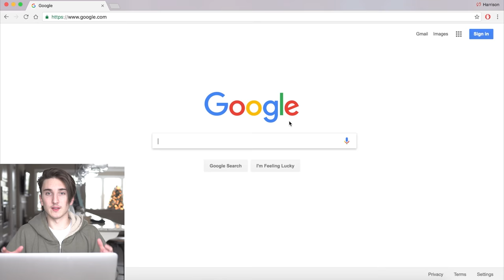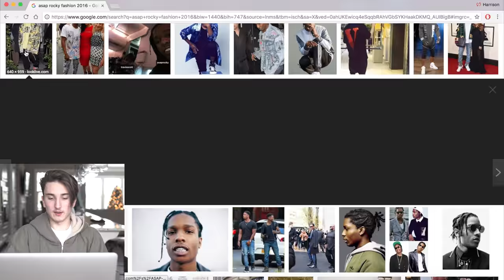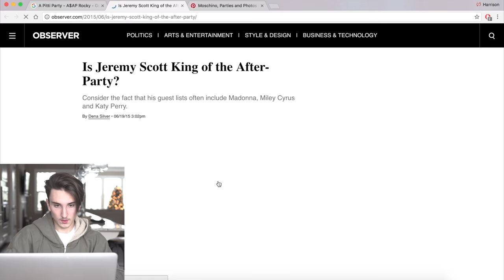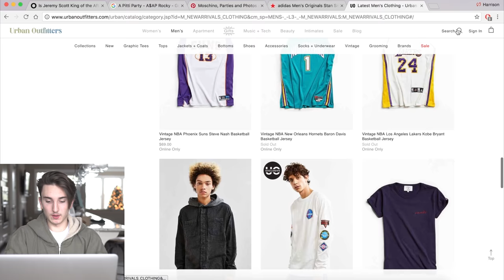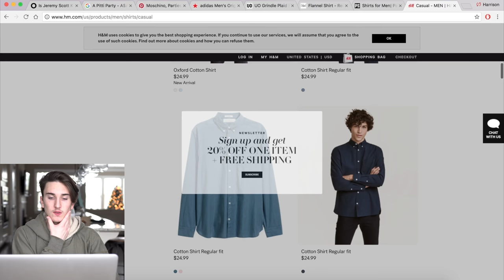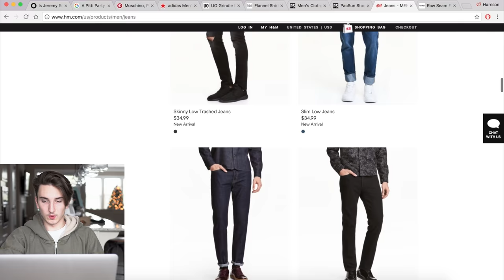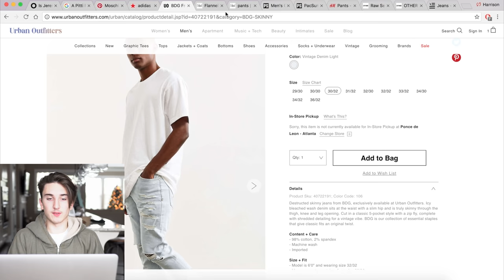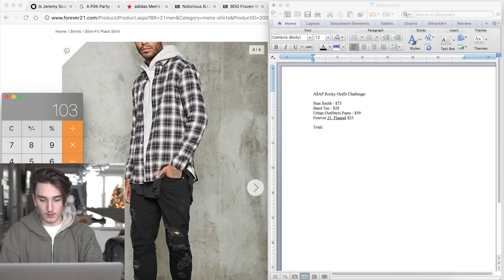$200 DRESS LIKE A$AP ROCKY CHALLENGE!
Shoutout to Blackeys Beats for the background beat!